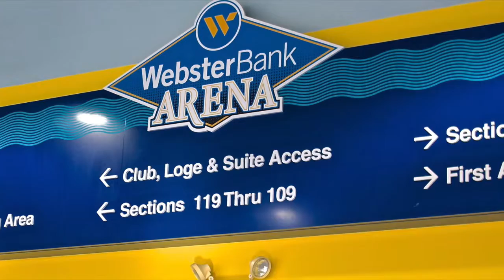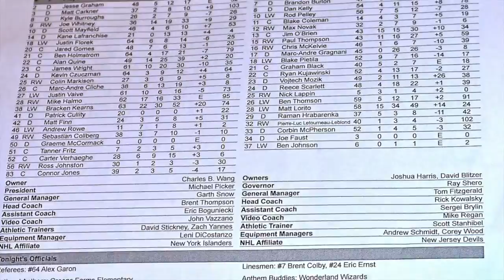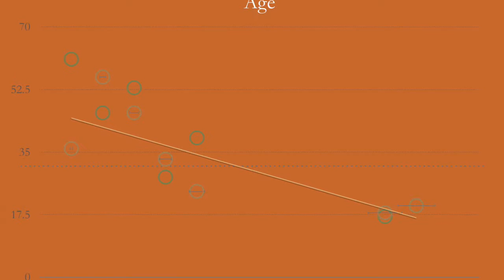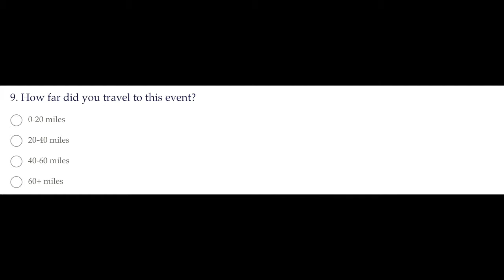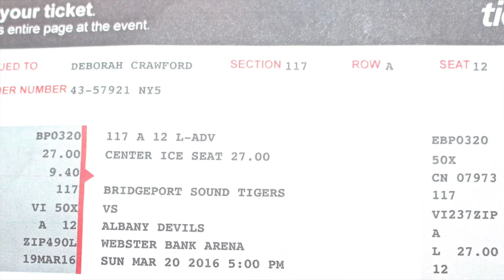Bridgeport AHL Event Data Collection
Event data collected from a survey on March 20th at the Webster bank arena for the Bridgeport Sound tigers